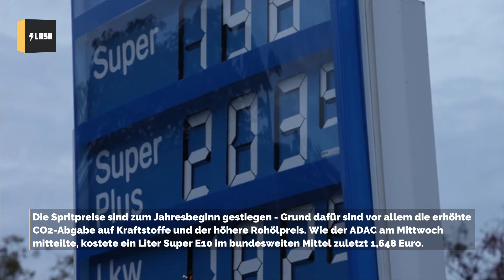Spritpreise zum Jahresbeginn gestiegen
Die Spritpreise sind zum Jahresbeginn gestiegen - Grund dafür sind vor allem die erhöhte CO2-Abgabe auf Kraftstoffe und der höhere Rohölpreis. Wie der ADAC am Mittwoch mitteilte, kostete ein Liter Super E10 im bundesweiten Mittel zuletzt 1,648 Euro: